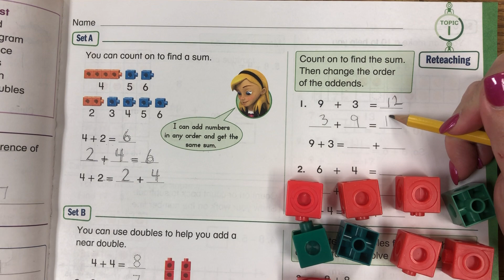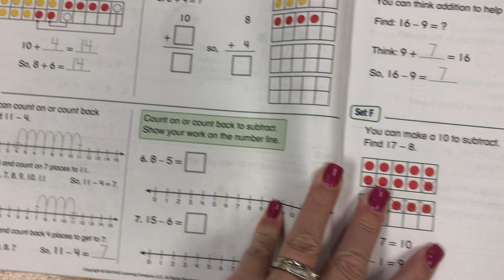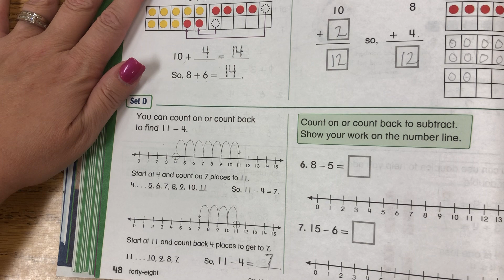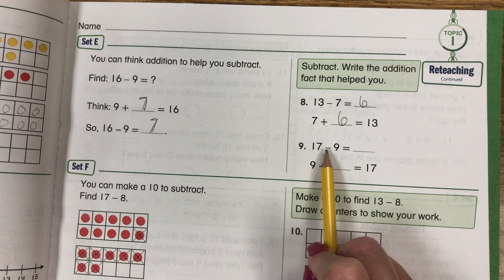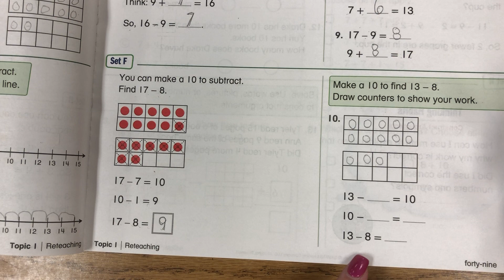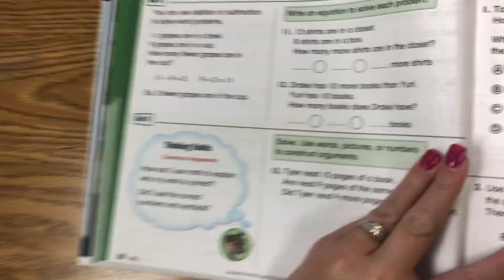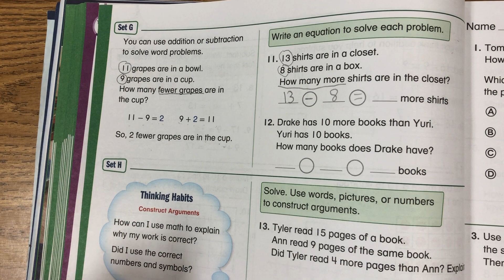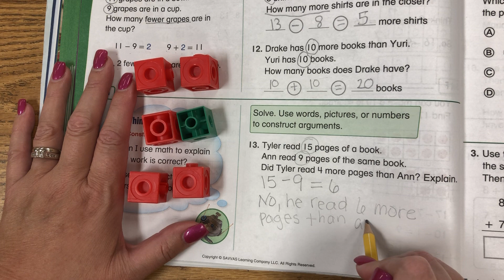Envision Math Topic 1 Reteaching